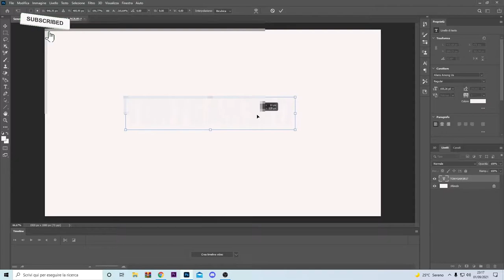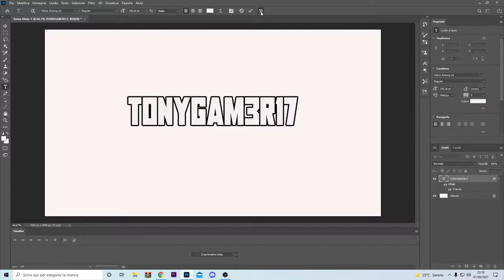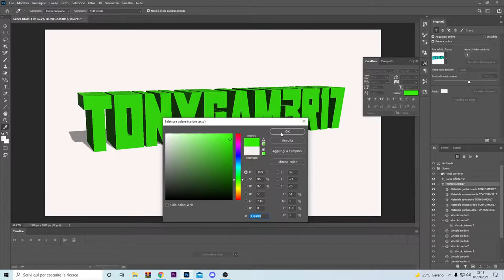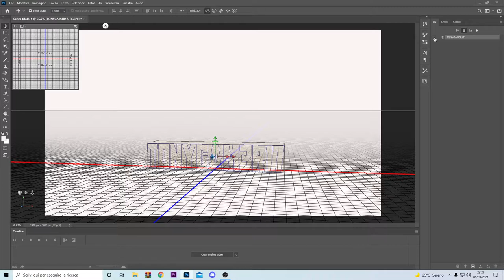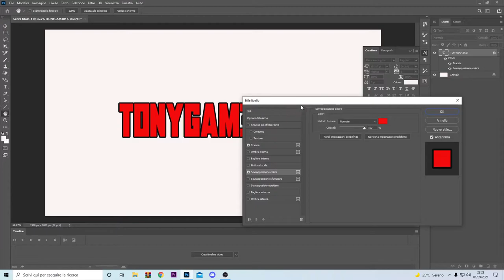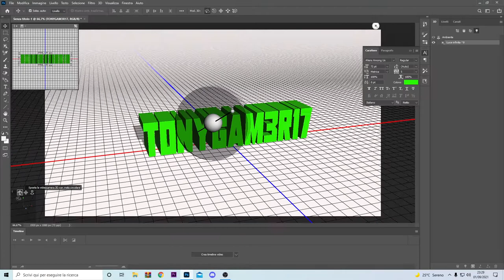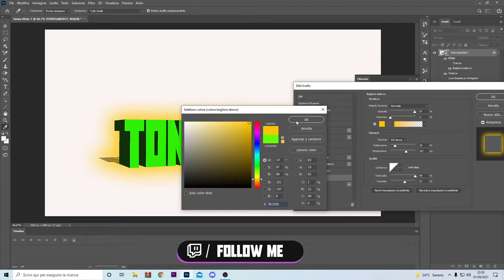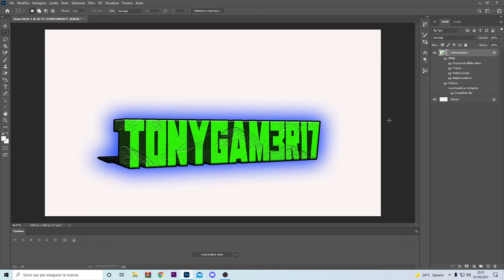COME FARE QUESTO EFFETTO 3D SU PHOTOSHOP- TUTORIAL ITA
Effetto meraviglioso, sono rimasto a bocca aperta, fatelo anche voi che non ve ne pentirete.
Una guida semplice su come trasformare un proprio  nome  2D in 3D

PC:
MOBO: B450 GAMING PLUS
CPU: R5 3600
GPU: 1660 SUPER
RAM: 16 GB
CASE: 4000D AIRFLOW CASE CORSAIR

VIDEO TUTORIAL
               GAMES---TECH---MICROSOFT
                 WINDOWS 7,8,8.1,10
 VVVVVVVVVVVVVVVVVVVVVVVVVVVVVVVVVVVVVVVVVVVVVVVVVVVVVV